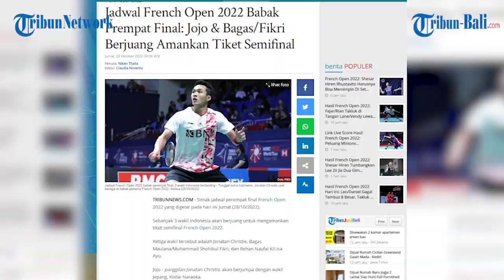BERITA BADMINTON | Jadwal Jojo & Bagas/Fikri Di French Open 2022 Babak Perempat Final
Sebanyak 3 wakil Indonesia akan berjuang untuk mengamankan tiket semifinal French Open 2022.

jadwal perempat final French Open 2022 digelar pada hari ini Jumat (28/10/2022).

Ketiga wakil Indonesia pada laga hari ini adalah Jonatan Christie, Bagas Maulana/Muhammad Shohibul Fikri, dan Rehan Naufal K/Lisa Ayu.

Jojo - panggilan Jonatan Christie, akan berjumpa dengan wakil Jepang, Kodai Naraoka.

Di sektor ganda campuran, Rehan/Lisa akan menghadapi pasangan Prancis, Thom Gicquel/Delphine Delrue.

Sementara itu di nomor ganda putra, Bagas/Fikri bakal berjumpa dengan ganda asal Taiwan, Lu Ching Yao/Yang Po Han.

Court 1

Pukul 21.30 WIB - Rehan Naufal Kusharjanto/Lisa Ayu Kusumawati vs Thom Gicquel/Delphine Delrue (Prancis) - [Match 5]

Pukul 21.50 WIB - Jonatan Christie vs Kodai Naraoka (Jepang) - [Match 6]

Court 2

Pukul 22.00 WIB - Bagas Maulana/Muhammad Shohibul Fikri vs Lu Ching Yao/Yang Po Han (Taiwan) - [Match 6]

(OPA)